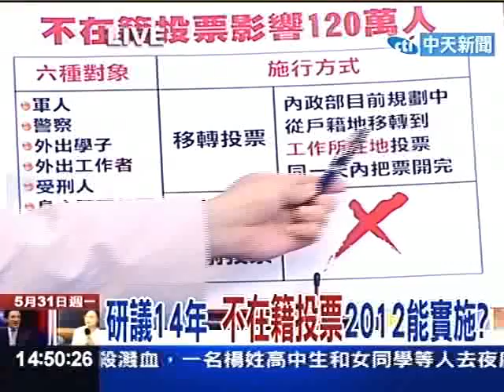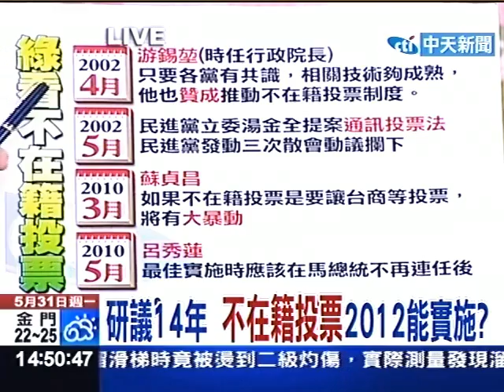研議14年 不再籍投票2012能實施？